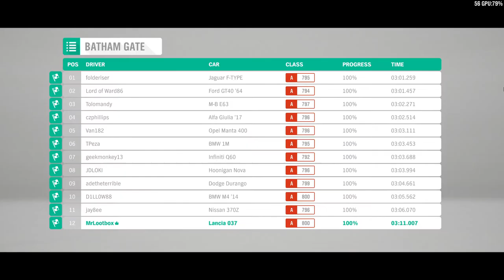Forza Horizon 4. Brought New Lancia Car & Home.